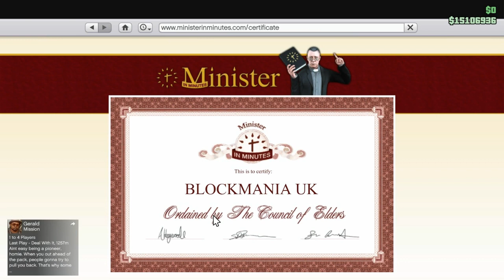Tsw2 Isle Of Wight Ryde pier head to Shanklin using the class 483 time 07:07 am